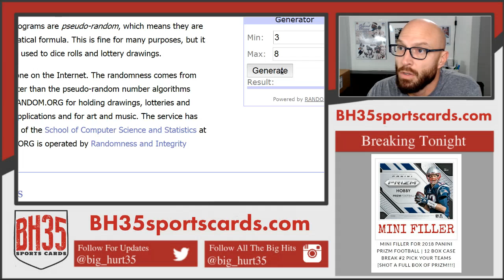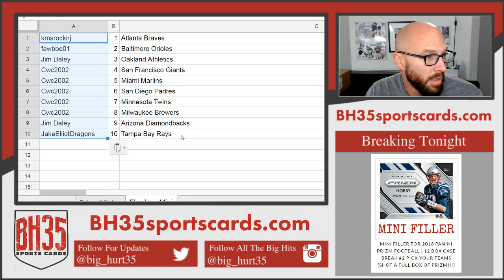Mini Filler for 2018 Panini Flawless Baseball 2 Box Case Break #3 Pick Your Teams SHOT AT THE BRAVE